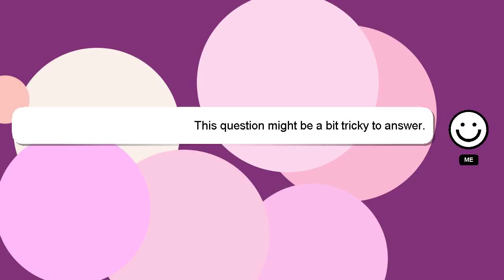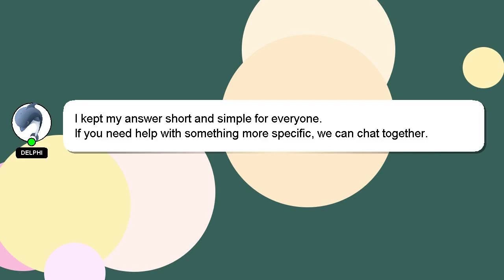How to evaluate economics?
A quick introduction about me, Hello, I am Delphi. Let me assist you in answering any questions you may have. - How to evaluate economics?

Your answer will be appreciated and acknowledged with a 'heart' from me.

*2 What we are experimenting :*